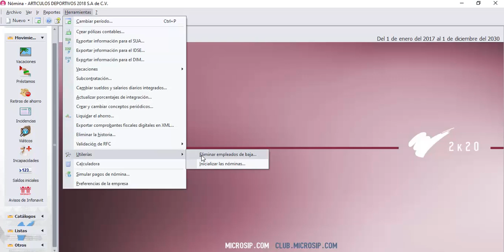Microsip Nómina: Cómo eliminar empleados de baja